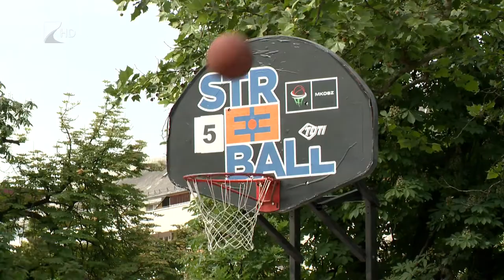Kosaraztak a Kossuth téren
Hetvenkét csapat részvételével rendezték meg a Nyíregyházi Kossuth téren az országos streetball sorozat idei második tornáját. A győztes csapatok bejutottak a döntőbe, amelyet szeptember 17-én a Kosárlabdázás Napján rendeznek a budapesti Hősök terén.